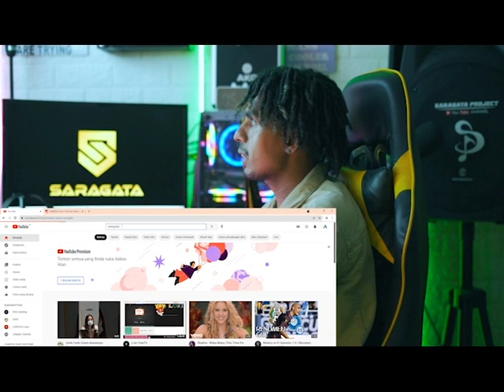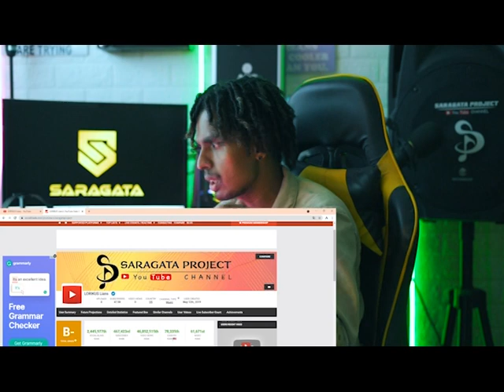Ytube SARAGATA PROJECT Ema Hack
video Klarifikasi  akun youtbe SARAGATA PROJECT nebe ema hacker..